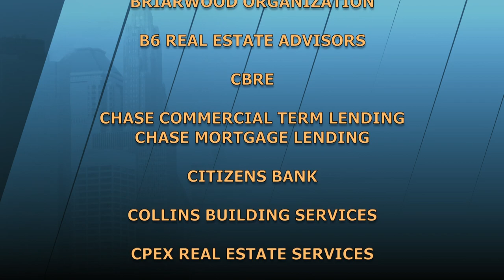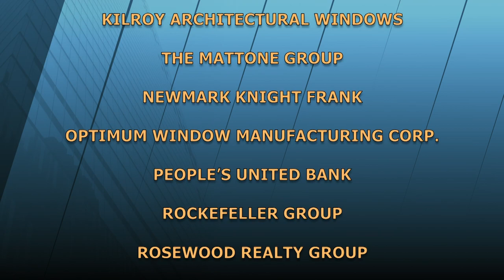Growth & Development of NYU Langone Health System | The Stoler Report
Over the past 20 years, to take advantage of changes in medical care, physicians now practice in large groups and are employed by hospitals; hospitals are converted to ambulatory care centers. Discussion included urgent care centers, walk-In facilities, tele-medicine, and electronic medical records.

(Taped: 3/28/2019)

STRP18059